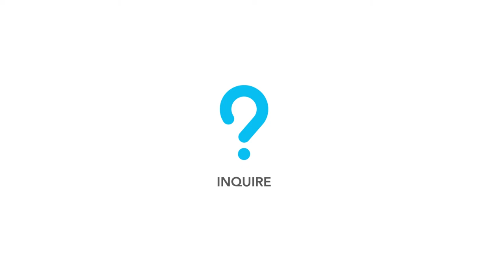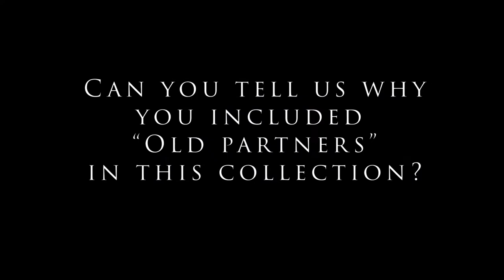Gallery 708: Western Impressions, Paintings by Jim D Nelson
"The body of work mainly, the intent was to emphasize the Forsyth Scouts which were a volunteer group of farmers from Lincoln County numbering 52 that signed up with General Sherman at the Shimeron Ranch, which was Southeast of Lincoln in 1869. That party of ex-Colorado first calvary members and farmers headed by J.J. Peate proceeded with the calvary and the Pawnee Native Americans to attack the Cheyenne at the Battle of Summit Springs North of Adalia, Colorado at Beecher Island also known as the Battle of the Arickaree. They were surrounded on this little island dug in, they were attacked by many thousands of Native Americans and there were only three hundred of them and they were able to survive for three days. They were rendered to eat rotten horse meat at the last stage of the battle. They were also reinforced by an element from Fort Wallace at the conclusion of the battle and they survived. My painting is not only to honor these Forsyth Scouts but also the paintings depict the Spillman Creek Massacre, the Moffet Massacre and other Native American raids in North Central Kansas that occurred in the late 1860s. I've researched quite a few of these paintings and tried to make them historically correct."  -Jim D. Nelson

J.D. Nelson (Jim) was born in Beloit, Kansas and after a trip to New York City and seeing old master paintings at the age of fourteen he was inspired and determined to become a painter. When he was 18 years old, Jim moved to New York City where he began studying on a Ford Grant with The Art Students League of New York. He has worked as a muralist with industrial designer Raymond Loewy and a plethora of his Western-style paintings have been used by Caxton Press as book covers. During the Vietnam war, Nelson worked as both a combat artist and mapmaker. Today his military paintings depicting the Vietnam War are included in 25 military museums nationwide. After the war, Nelson continued his study in Europe where he copy painted in the Louvre and Prado Museums. He is a passionate realist specializing in portraiture, military and western-style subject matter. Please visit jdnelsonportraits.com to learn more about his paintings.

Read more about Jim and his paintings on the library's blog "Off the Shelf"